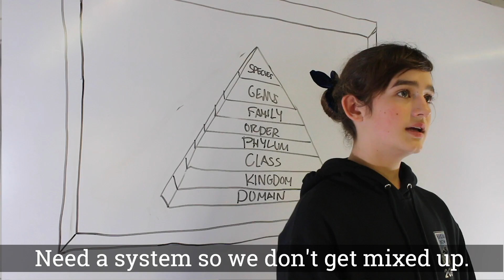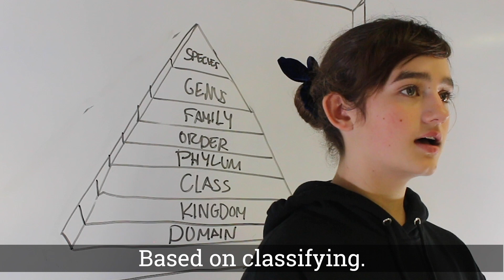Taxonomy - Science Rap Academy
How do we classify life? What is binomial nomenclature? Why do cats plot carnage? Find out in this  science-ified version of “Bad Guy” by Billie Eilish, which was researched, directed, shot, sung, and edited by seventh graders from The Nueva School in California.